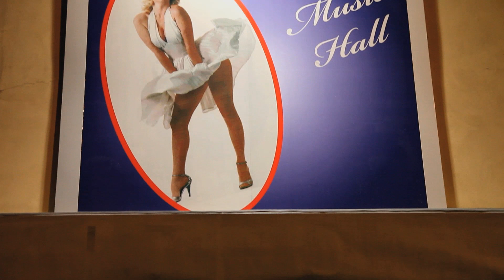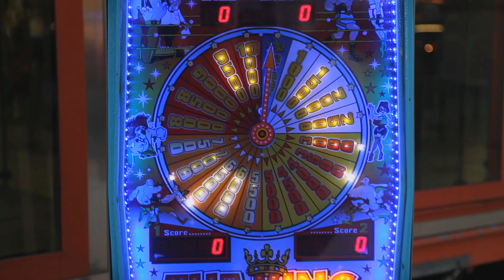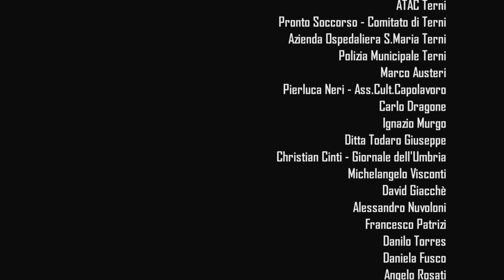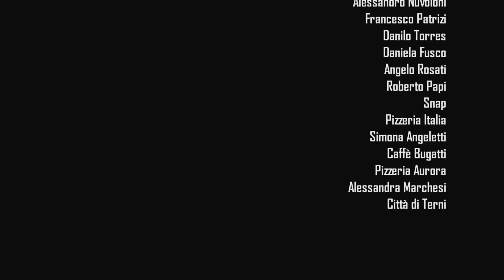"La domenica" (David Fratini) - CVI Festival 2013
di David Fratini / 13'24'' / COLORE
Un uomo esce all'alba da un locale, ubriaco. Decide di non rincasare ma di fare una sorpresa a suo figlio che non può vedere per via del suo vizio. Un braccio di ferro tra l'amore e l'autodistruzione.

il Primo Festival del Cinema Veramente Indipendente di Roma (svoltosi dal 21 al 24 Marzo 2013) è stata un'esposizione indipendente da case di produzione, da sponsor e da quei
soliti noti del Cinema Italiano. Una chiamata a tutti gli appassionati di Cinema che non può e non devepassare in sordina.
Il Festival del Cinema Veramente Indipendente supera la concezione tradizionale di rassegna cinematografica,
attraverso un'esposizione libera da sponsor, case di produzione, giurie e soliti noti del cinema italiano.
Dal 21 al 24 Marzo sullo schermo del Cinema Trevi, in vicolo del Puttarello a Roma, si sono alternati decine di
cortometraggi, diversi per stili e tematiche, ma con una cosa fondamentale in comune: tutte le opere sono
Veramente Autoprodotte.
Passione e creatività di molti giovani professionisti sono state esposte in un evento pubblico e libero da logiche
di mercato, da meccanismi lobbistici, da individualismi nocivi e ingiustificati, da sistemi che li mettono gli
uni contro gli altri, da selezioni, da giurie, da premi.

«Un'iniziativa coraggiosa e intelligente. L'impostazione "senza filtro" è necessariamente un
atto di rottura e comporta dei rischi. Il più evidente è che alcune opere potranno risultare
qualitativamente anche molto scadenti, ma correndo questo rischio si apriranno le porte
anche a quelle esperienze difficili da codificare, irregolari e a volte folli, che possono essere
portatrici di sorprese e di vitalità espressiva».
Daniele Vicari

L'organizzazione si è proposta a tutti i cineasti, permettendo loro di esporre le proprie creazioni agli occhi del
pubblico e dei loro colleghi, sottoponendole non alla critica arrogante di una giuria, ma a quella costruttiva di
loro pari, ugualmente mossi dalla pura, disinteressata passione per il cinema.
Nessuno ha pagato per partecipare.
Nessuna giuria decreterà un vincitore.
Nessun premio sarà corrisposto.
Nessun biglietto acquistato.
Crediamo nel Vero Cinema.
E' solo il Primo Vero Festival Del Cinema Veramente Indipendente.

Non abbiamo promosso il fatto che decine delle opere proiettate sono già state premiate, o sono in concorso nei più disparati Festival Internazionali.
Non ne abbiamo parlato perchè non ci interessano i premi, ma il Confronto.
Lasciamo decretare "agli Altri" i vincitori.
E' questo il motivo della NON SELEZIONE come abbiamo detto, scritto e sottolineato diverse volte negli scorsi mesi.

Alcuni corti presentati per la prima volta al nostro Festival da giovani artisti esordienti inizieranno probabilmente a girare le altre rassegne anche grazie alle conferme degli applausi ricevuti nella nostra "piccola" realtà.
Altri probabilmente mettendosi in gioco e presentando il proprio corto hanno capito che limitarsi all'amatoriale non è un (nostro) problema, ma non devono aspettarsi di potersi confrontare con altri (invece) professionisti in rassegne dove vige la dura selezione degli altrettanto professionisti che decidono chi è IN e chi OUT.
Abbiamo dato uno schermo dove proiettare la propria opera all'amatore così come al professionista pluripremiato e abbiamo scelto di avere un pubblico critico e veramente interessato alla discussione per provare a sollevare la questione della situazione del Cinema in Italia oggi, sul Cinema Indipendente e su quello Veramente Indipendente.
Anche per questo abbiamo deciso che era inutile far pagare un biglietto d'ingresso.

Abbiamo sentito dire che in Italia ci sarebbero ben 4 milioni di videomaker (*fonte non confermata), forse anche di più se contiamo filmini di vacanze e matrimoni (*eufemismo).
Tutti gli short movie caricati sul canale del cvifestival dimostrano di che pasta sono fatti i cineasti indipendenti.
Sono uscite fuori molte opere e molti discorsi interessanti.

Stiamo dimostrando che Si, essere indipendenti non vuol dire necessariamente di essere in grado di realizzare del Cinema "commerciale" o "commercializzabile",
così come stiamo dimostrando che a volte bastano solo talento, 20 euro e una handycam per dimostrare di che stoffa è fatto il Cinema VERAMENTE Indipendente.

La cosa certa è che la passione per il cinema muove allo stesso modo il professionista e l'amatore.
Ognuno di loro cura particolare attenzione per i dettagli che predilige mettere in scena e dimostra sul grande schermo quello che è in grado di fare.
Alcuni hanno dimostrato di saperci fare con gli effetti speciali.
Altri di essere dei fottuti geni.